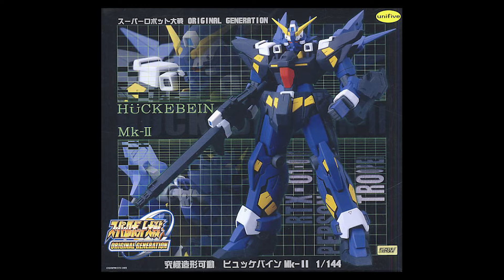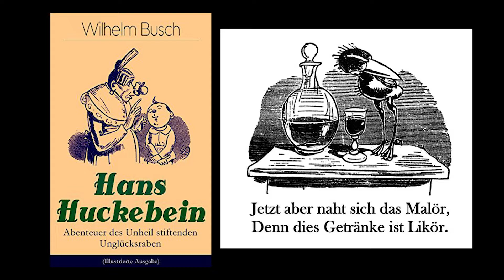สารานุกรมเหล็กไหล Super Robot Wars /ข้อมูลหุ่นยนต์ #21 Huckebein / Super Robot Wars OG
หนังสือสารานุกรมเหล็กไหลแบบ Ebook ซื้อได้ที่
หนังสือที่รวบรวมเรื่องราวทั้งหมดของเกม Super Robot Wars ตั้งแต่ภาคแรก จนถึง ภาคปัจจุบัน (30)
ข้อมูลหุ่นยนต์ทุกภาคกว่า 200 ตัว
รีวิวเกมแบบครบทุกภาค
และบทวิเคราะห์เนื้อเกมจากเกม
วิธีเอายูนิตลับของทุกภาค
สารานุกรมที่รวบรวมข้อมูลหุ่นยนต์ให้คุณได้มากที่สุด